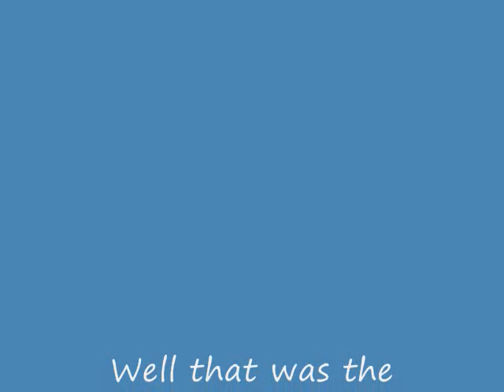Adventure Quest The CountDown Is Over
doing the quest and stuff